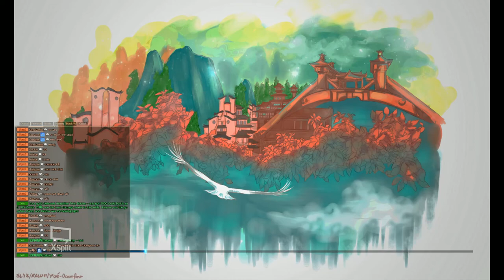Revelation Online | Guild Dungeon 30man - Normal Mode | First Time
6:50 Forest Boss, 25:40 Water Boss, 35:35 Wind Boss, 43:10 Earth Boss, 49:40 Fire Boss.